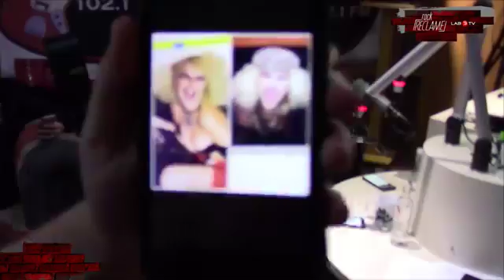“Rock Reclame” (Live): Gianne Albertoni (atriz e modelo) e Elisa Gorgatti (Publicis Brasil)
Esse trigésimo segundo “Rock Reclame” da nova temporada, transmitido ao vivo em 04 de setembro, contou com a atriz, modelo e apresentadora de TV Gianne Albertoni e Elisa Gorgatti, diretora de criação da Publicis Brasil.
A versão radiofônica especial e exclusiva do “Reclame” vai ao ar toda terça-feira, às 21h, ao vivo na Kiss FM 102,1. Com direção geral de Roger Garcia, os apresentadores Karan Novas, Arthur Veríssimo, Emerson Souza e Edu Parez recebem convidados do mercado publicitário e de outras indústrias para bater um papo sobre comunicação, entretenimento, música e criatividade de um jeito muito mais descontraído.